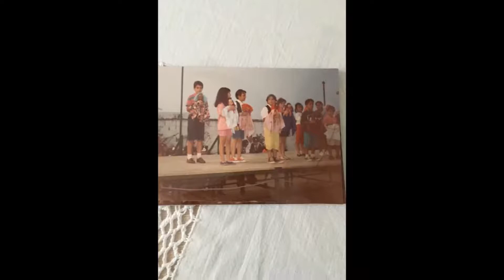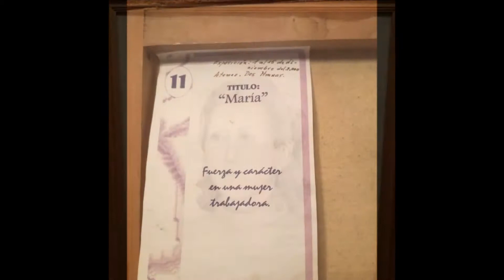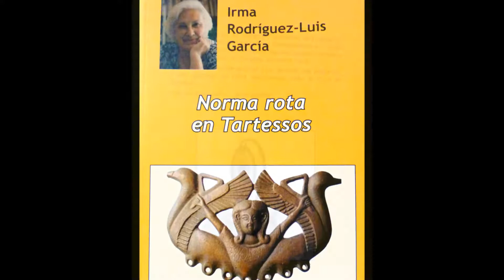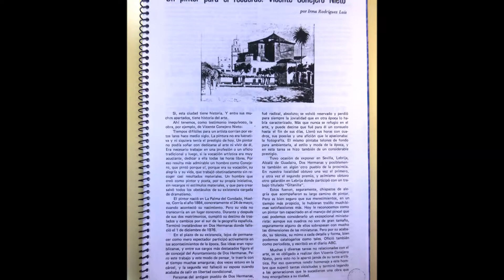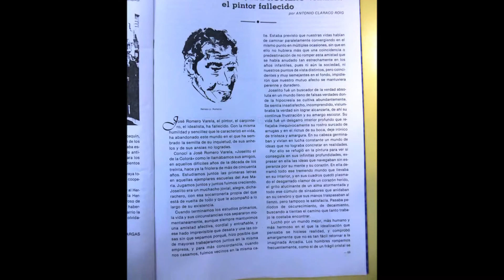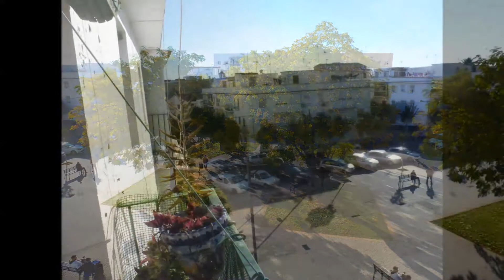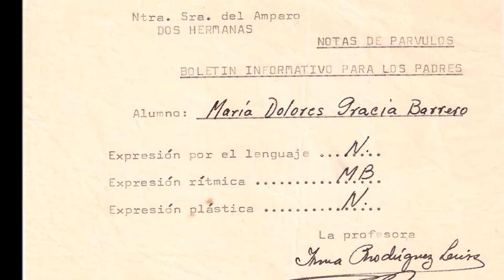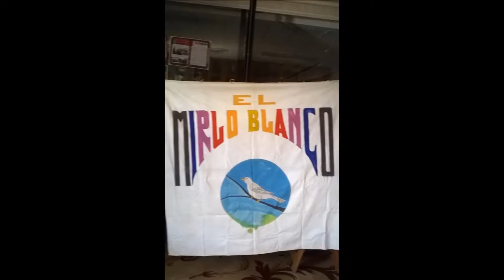IRMA, RECUERDOS todas las fotos que conseguimos reunir 25 12 18